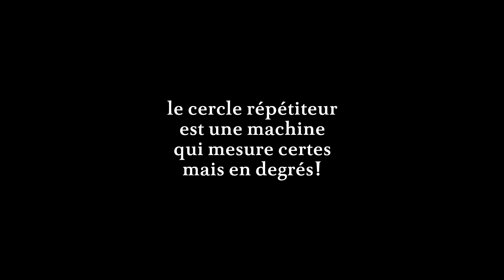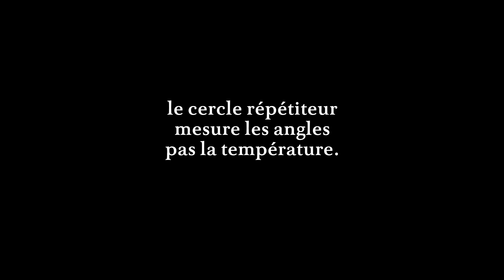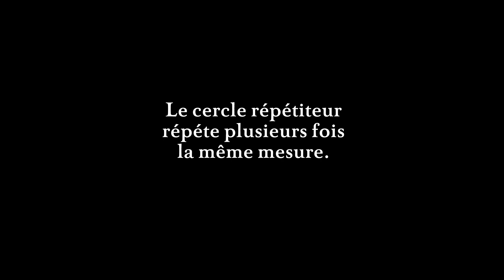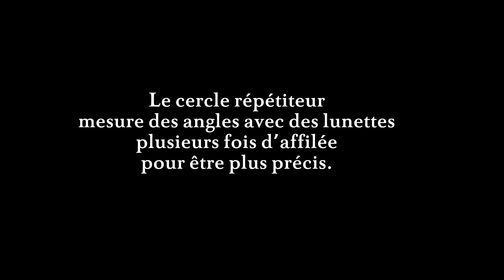LE CERCLE RÉPÉTITEUR DE BORDA